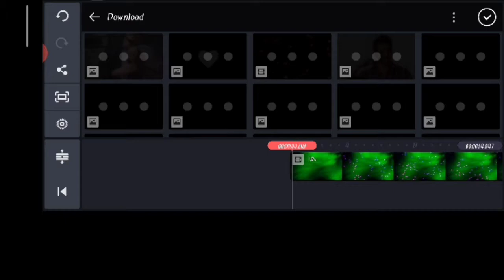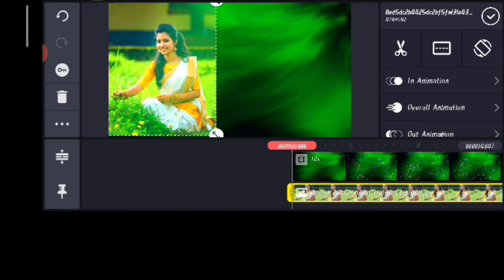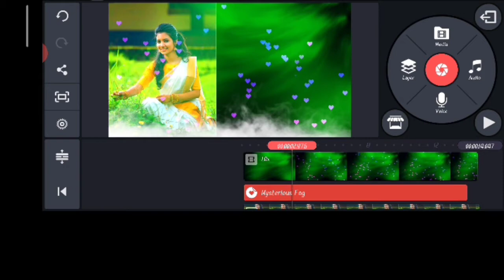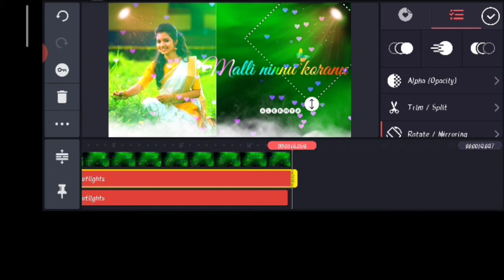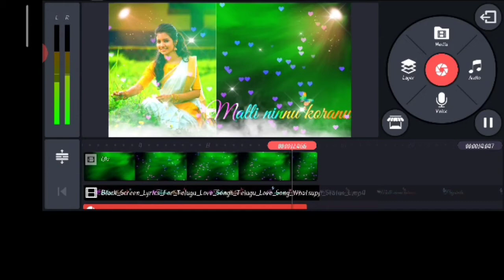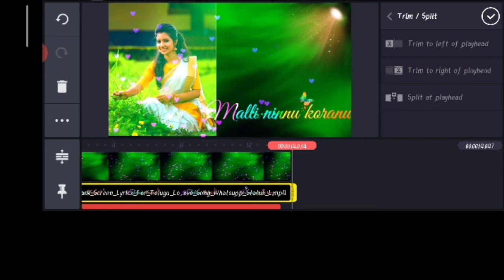how to create colorful heart motion lyrical whatsapp status video in telugu my dairy channel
How to create colorful green screen heart motion lyrical video whatsapp status video my dairy channel